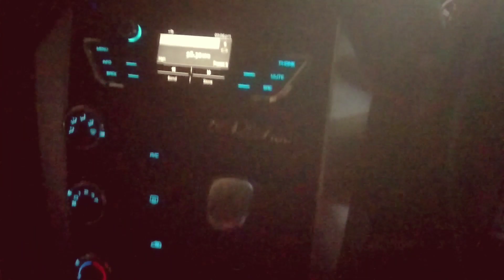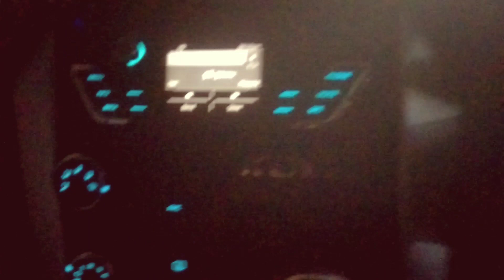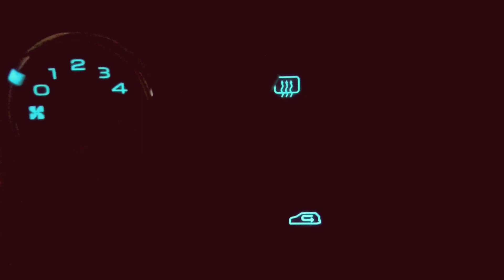How to remove Car Rear Windshield fog??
Hello Friends Today in this Video I will Show you how you can easily defog your car rear windshield easily by using Car defogger in winter and rainy season